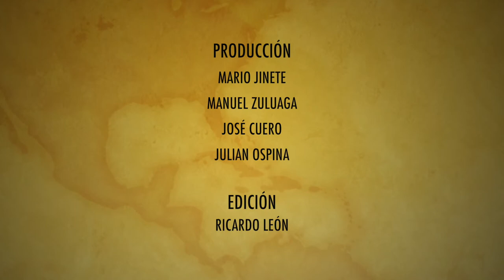RUTA DE SANTIAGO VIDEO PROM